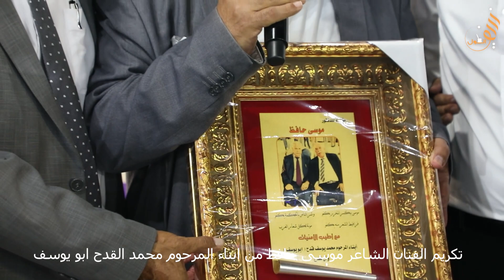تكريم الشاعر موسى حافظ من ابناء المرحوم محمد القدح ابو يوسف رحمه الله